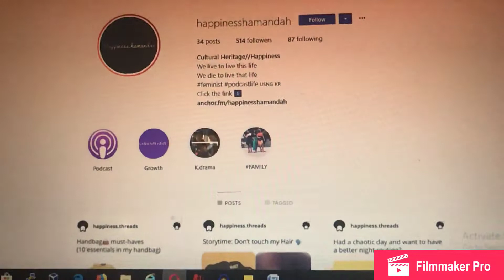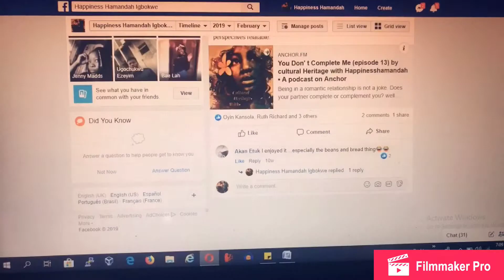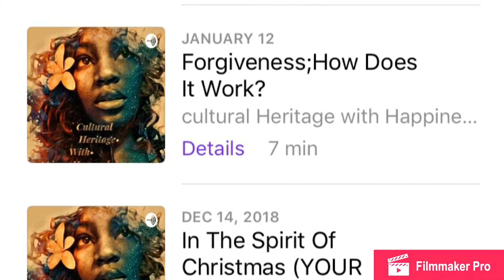Self intro (get to know me: my love for Family, Art and Lee Seung gi)